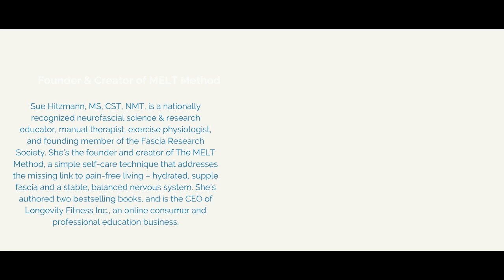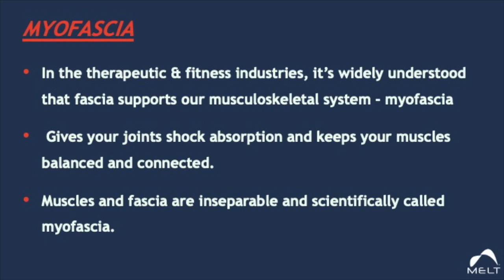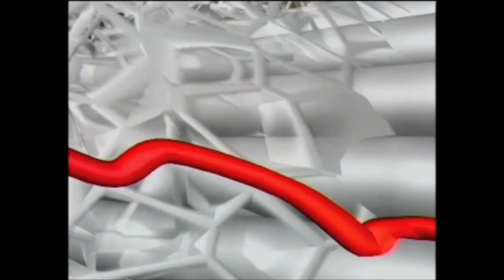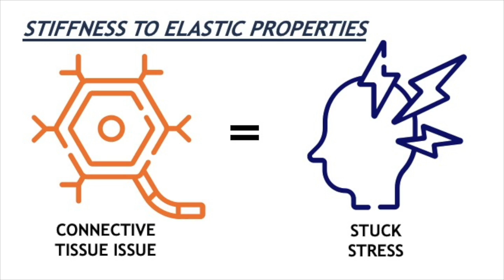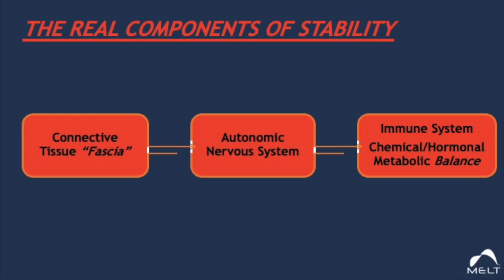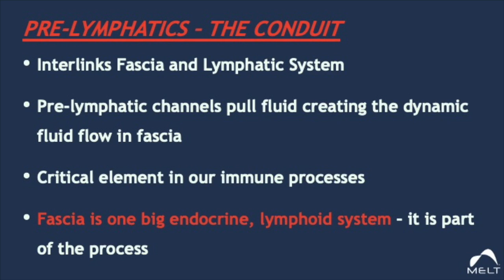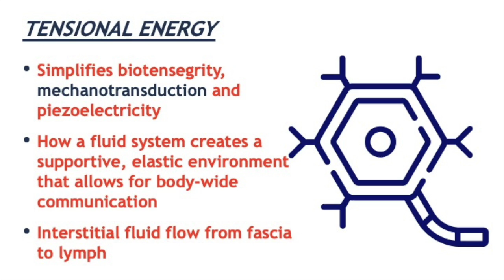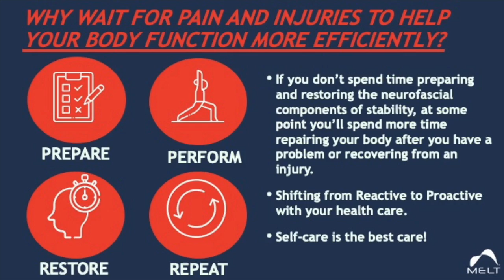Intro To MELT - Webinar 07/29/2021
The MELT Method® is a simple self-treatment designed to help you stay healthy, youthful, and reduce the effects of accumulated tension and stress caused by daily living. This full-body method of self-care can be customized to your particular needs – from improving performance and decreasing the risk of repetitive stress injuries to eliminating chronic pain, regardless of what’s causing your pain in the first place.

Sue Hitzmann is the creator of the MELT Method®, a simple self-treatment technique that helps people get out and stay out of chronic pain. A nationally recognized educator, manual therapist, exercise physiologist, and founding member of the Fascia Research Society, Sue is the author of the New York Times bestselling book The MELT Method, which has been translated into eight languages and helped over 200,000 people lead a healthy, pain-free life.